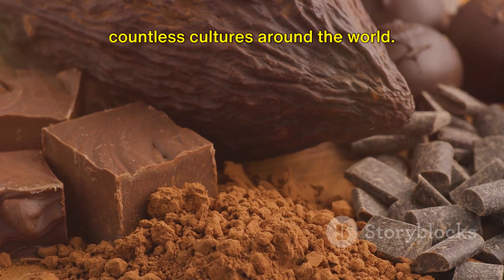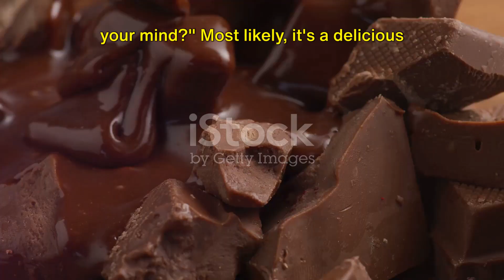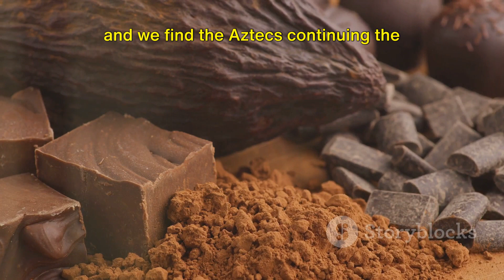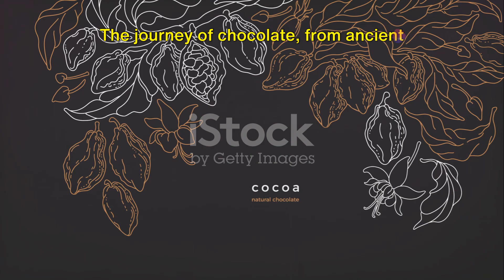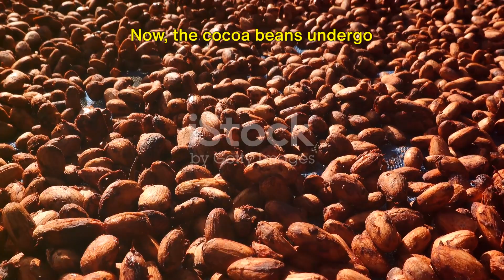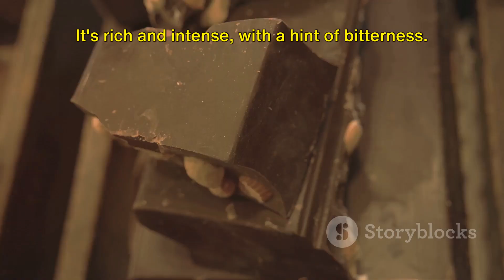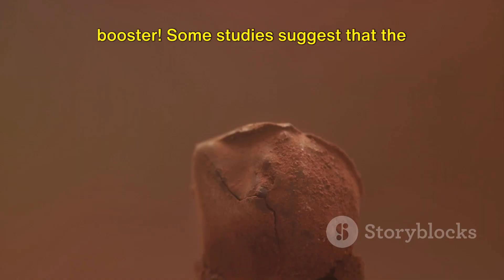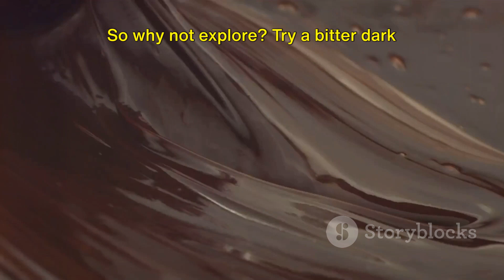Exploring the Sweet World of Chocolate: A Treat for All Senses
In this captivating video, we delve into the tantalizing world of chocolate - from its intriguing history to the mesmerizing production process, various types, and surprising health benefits. Watch as we uncover the secrets behind this beloved treat with known facts and expert insights.

OUTLINE:

00:00:00 The Sweet World of Chocolate
00:01:46 What is Chocolate?
00:02:36 The History and Origins of Chocolate
00:04:33 The Chocolate Making Process
00:06:30 Types of Chocolate
00:07:25 Health Benefits of Chocolate
00:08:19 Chocolate Consumption Tips
00:09:15 Wrapping Up